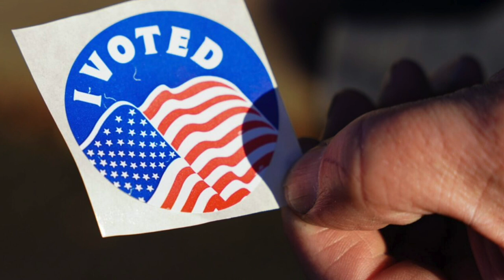Phần 10 (phần cuối) phỏng vấn Giảng Viên Joseph Phúc